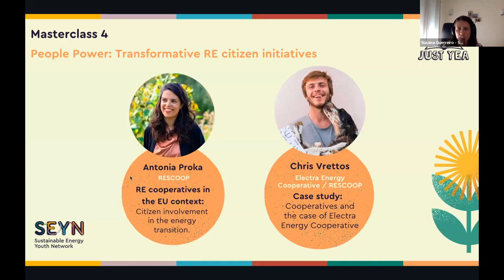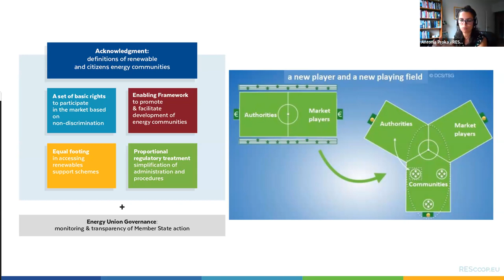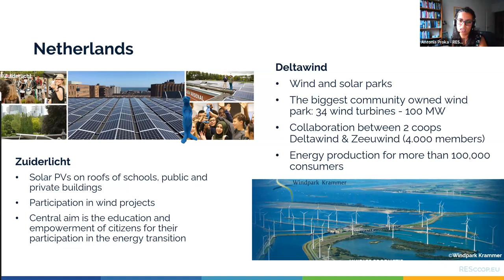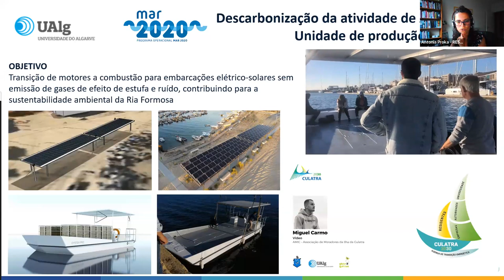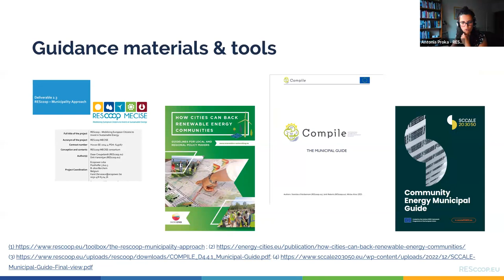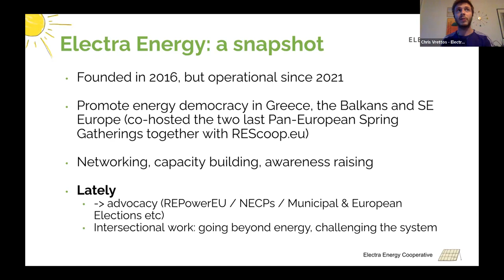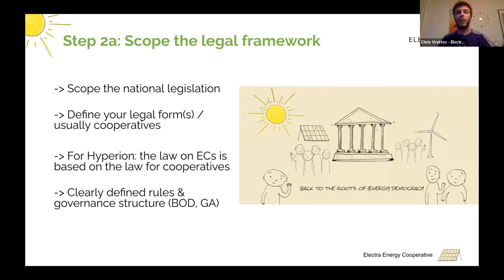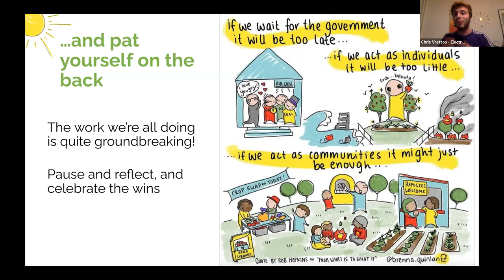Just Youth Energy Transition Academy: People Power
🔎 Topic: Toward a Just Energy Transition: People Power: RE Cooperatives and the Role of Youth

💪 This virtual Masterclass will focus on the empowerment of individuals and communities to actively participate in the energy transition. Showcasing citizen-led or community energy initiatives as solutions to address the energy trilemma in a holistic way.

✅ Objectives:
1️⃣Introduce different forms of citizen participation in RE at the individual and collective level and describe their impacts.
2️⃣Critically discuss what is and what is not a community energy initiative
3️⃣Showcase different examples and models for collective participation in RE production, namely through renewable energy cooperatives, and discuss the benefits and challenges underlying the establishment of such initiatives.

💡The virtual masterclass is the fourth of a series of virtual sessions convened by the Sustainable Energy Youth Network (SEYN), a non-profit based in Portugal, with the support of the EU Teens for Green, an initiative providing youth with opportunities to engage with European Just Transition regions. It aims to empower young people to take action, raise awareness about environmental issues, and advocate for green policies within the European Union.
🔎 Tópico: Rumo a uma Transição Energética Justa: People Power: Cooperativas de energias renováveis e o papel da juventude

💪 Esta Masterclass virtual centrar-se-á no potencial dos indivíduos e das comunidades para participarem ativamente na transição energética, apresentando o caso das cooperativas de energias renováveis com alguns casos de estudo de sucesso na Europa.

✅Objectivos:
1️⃣ Introduzir diferentes formas de participação dos cidadãos nas ER a nível individual e coletivo e descrever os seus impactos.
2️⃣ Discutir criticamente o que é e o que não é uma iniciativa comunitária de energia
3️⃣ Apresentar diferentes exemplos e modelos de participação colectiva na produção de ER, nomeadamente através de cooperativas de energias renováveis, e discutir os benefícios e desafios subjacentes ao estabelecimento de tais iniciativas.

💡 A masterclass virtual é a quarta de uma série de sessões virtuais convocadas pela Sustainable Energy Youth Network (SEYN), uma organização sem fins lucrativos sediada em Portugal, com o apoio da EU Teens for Green, uma iniciativa que oferece aos jovens oportunidades de se envolverem com as regiões europeias em transição justa.